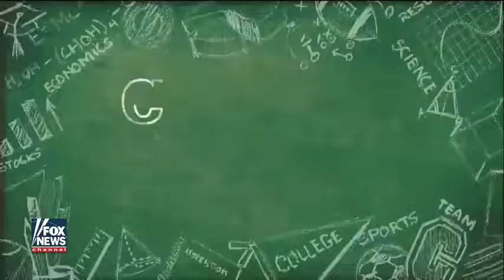[ Tucker Porn ] Free speech bill a ploy for bigger Republican footprint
Free speech bill a ploy for bigger Republican footprint